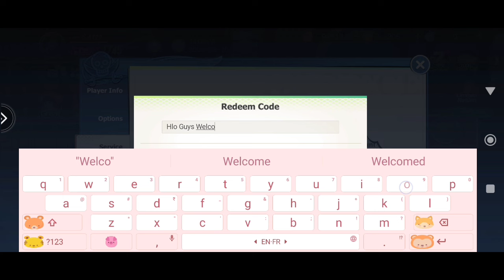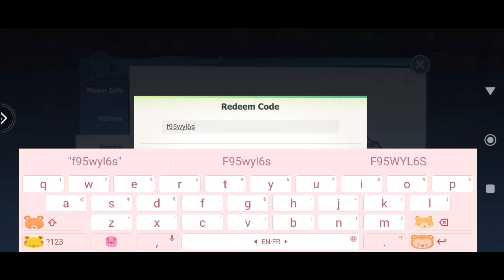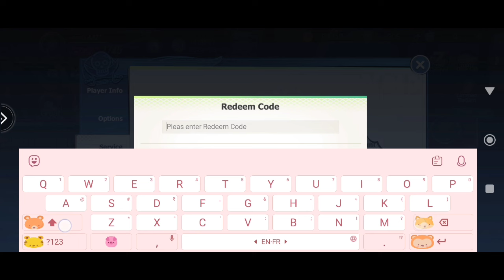*New* Fruit Of The New World Codes 30 August 2024 || Fruit Of The New World Redeem Codes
Note-